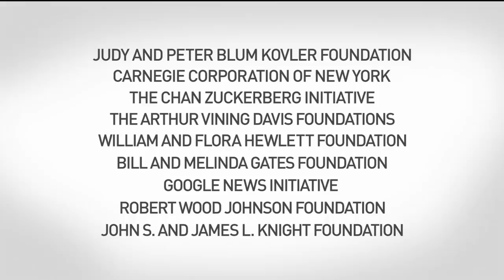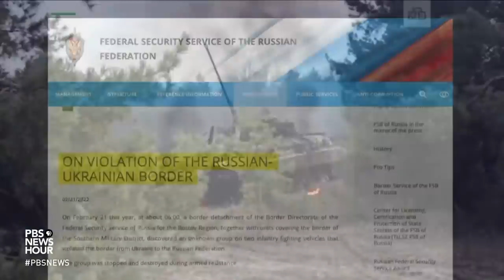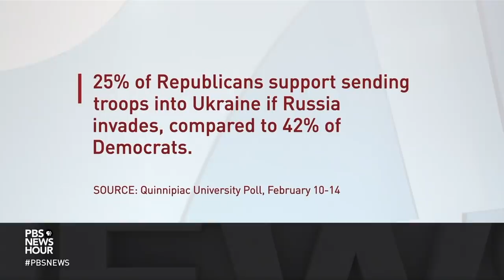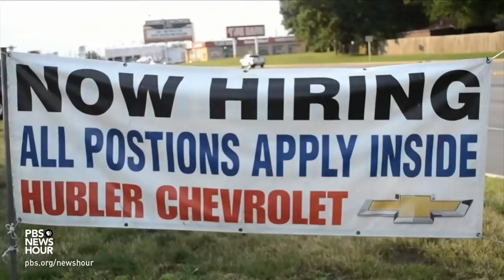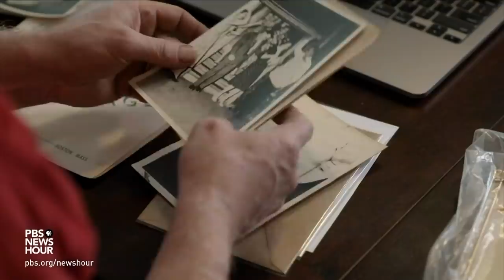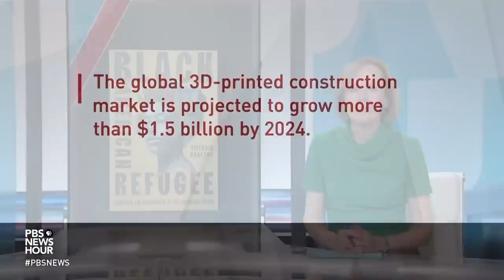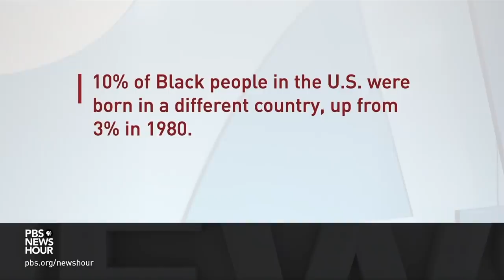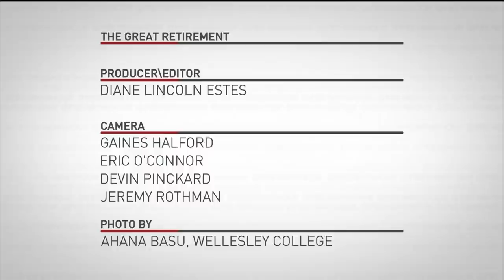PBS NewsHour full episode, Feb. 23, 2022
Wednesday on the NewsHour, the U.S. warns Russia is prepared to launch a full-scale invasion as Ukrainian forces mobilize for a possible war, new reports indicate wildfires will drastically increase in the coming years while dangerous methane emissions from the energy sector are being underreported, and millions of older Americans decide to leave the workplace early during the pandemic.